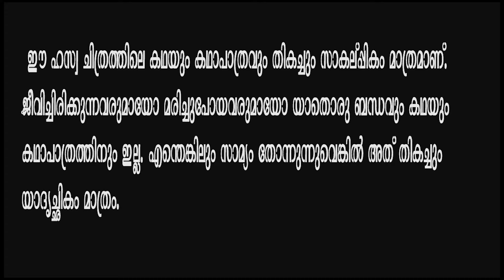നാളേം കഴിഞ്ഞു അടുത്ത വെള്ളിയാഴ്ച്ച ആവട്ടേട്ടാ ...Naalem Kazhinju Adutha Velliyazhcha Aavattetta ...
script
NIYAS ASLAMIYA
written & directed
GEORGE ANTONY
camera
BIJU C R
GIRISH VENNALA
VISHNU RAJ
editing
GEORGE ANTONY
artists
BIJU C R
GIRISH VENNALA
VISHNU RAJ
GEORGE ANTONY